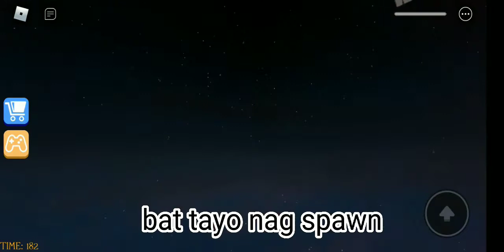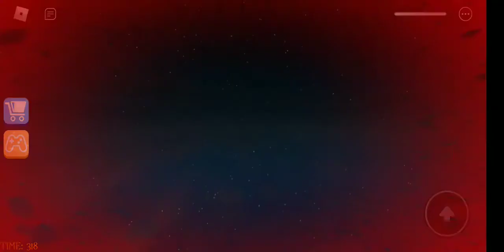here I play obby now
that was an escape obby
i didn't Do alot and emay gonna Post part 2